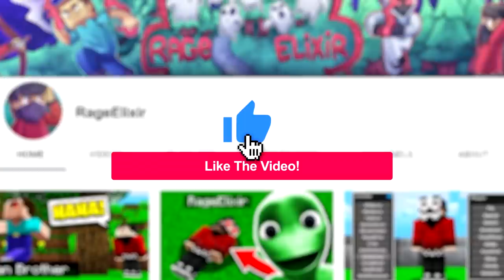He FOUND The Temple of HEROBRINE in Minecraft Pocket Edition..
Sooo.. my friend AA12 invited me to join him on his adventure to find the Temple of Herobrine in Minecraft!